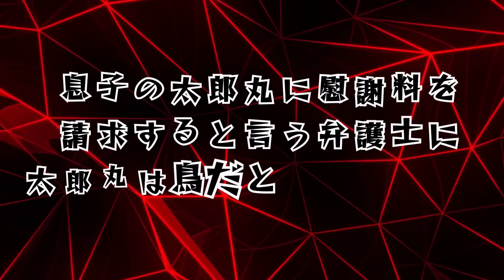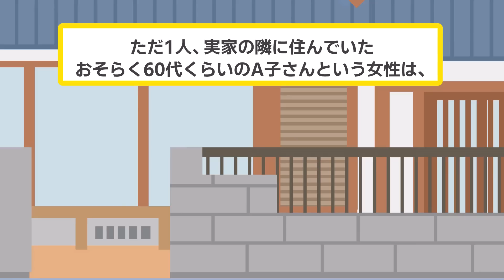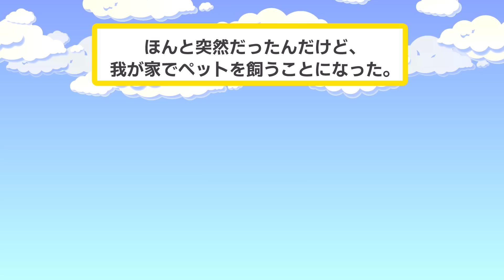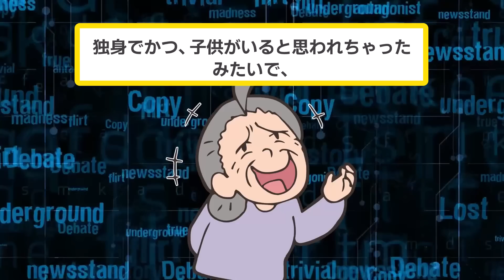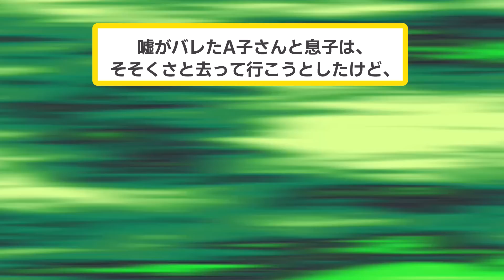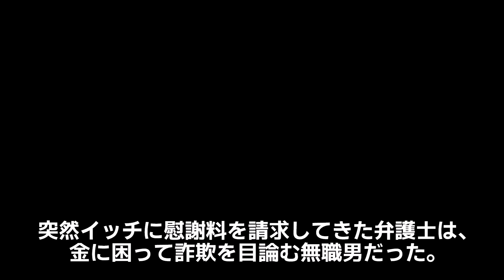弁護士「息子の太郎丸に慰謝料請求します！」→私「え？」太郎丸は鳥であることを伝えると....【2chスカッと・ゆっくり解説】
▼あらすじ
フリーランスで働く独身のイッチは両親の住む田舎に帰り、
インコを飼ってのんびりと暮らしていた。

ところがそんなイッチの元に弁護士が現れ、
息子に慰謝料を請求すると言う。

突然の出来事にイッチは戸惑うのだが、どうやら弁護士は、
あるとんでもない勘違いをしていたのだった。

そこでイッチは彼に真実を伝えるのだが・・
果たしてその結果はいかに・・！？

【素材】
・Pixabay様

【効果音】
・OtoLogic様

【BGM】
・魔王魂様
・甘茶の音楽工房様
・LAMP BGM